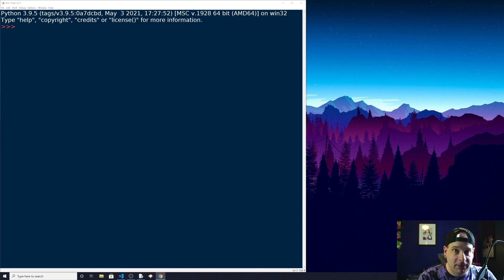Python Game Making for Beginners Part 1: Introduction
In part 1 of Python Game Making for Beginners, I am going to introduce the series and talk about the things that we are going to learn, the order that we are going to learn them, some prerequisites, and the projects that we are going to tackle in future videos.

If you are looking for a good, beginner-friendly introduction to game making with Python, then you are in the right place!

If you want to support me, please consider making a monthly pledge
Patrons gets extra perks such as early access to all my videos, priority communication, and downloadable graphics assets that I use in my videos.

If you would like to help my channel, but are unable to make a donation, no problem! And be sure to keep watching so you can help me get my channel monetized!